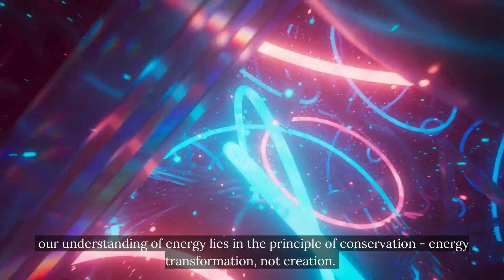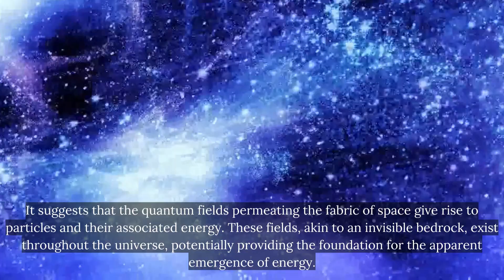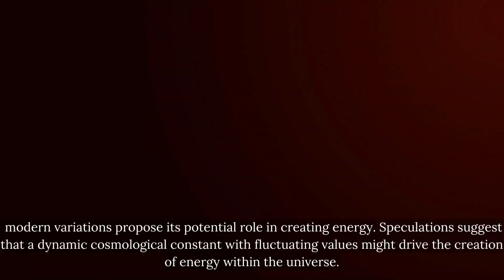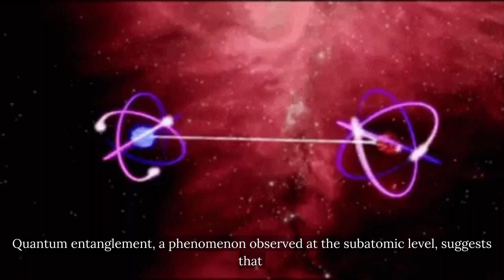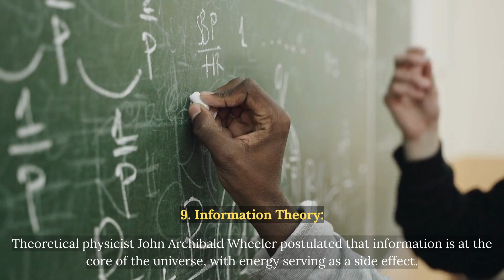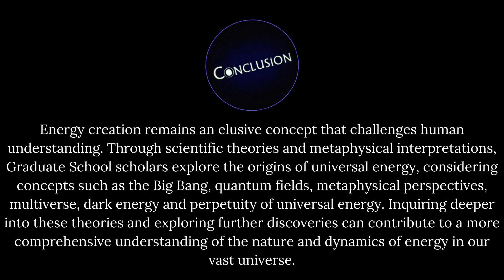If Energy Cant Be Created where Does The Universe Energy Come From quantum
If energy can’t be created where does the universe energy come from?
Driven by nuanced scientific explanations and expert opinions, the video is a fascinating exploration of our universe and its endless energy source that keeps it running. This study contributes to the collective knowledge on energy conservation and challenges the general conception of energy with evidence-based contexts.